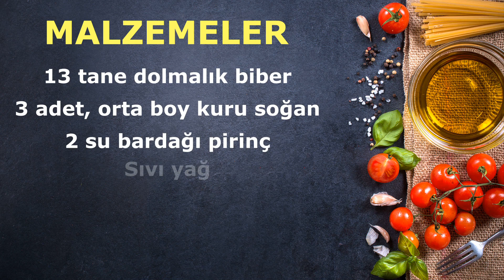Biber Dolması Nasıl Yapılır? Pirinçli Dereotlu Vejetaryen Biber Dolması Tarifi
Biber dolmasının en kolay nasıl yapılacağını bilmeyenler için, çok kolay bir biber dolması tarifi.
Biber Dolması İçin Gerekli Malzemeler;
13 tane dolmalık biber
3 orta boy soğan
2 su bardağı pirinç
2 yemek kaşığı salça
Dereotu
Tuz
4 yemek kaşığı sıvı yağ
Sosu için;
3 su bardağı sıcak su
1 yemek kaşığı salça
Hazırlanışı;
1. Doğranmış soğanları, sıvı yağ koyduğumuz tencerede hafifçe kızartalım.Salçayı ekleyip kızartmaya devam edelim.
2.Hazırladığımız yıkanmış pirinci, tenceredeki karışıma ilave edelim ve karıştıralım.
3. 2 su bardağı su ekleyelim ve tuzunu da ekleyip karıştıralım.Tencerenin kapağını kapatıp 5 dakika kadar orta ateşte kaynatıp, ocağın altını kapayalım ve soğuması için beklemeye alalım.
4. Tenceremizdeki harç soğurken, bu arada yıkadığımız biberleri, ağız kısmından keserek, içindeki çekirdekleri çıkaralım.Biberlerin kestiğimiz saplı kısmını, tekrar biberleri kapamak için kullanalım.
5.Tencerede soğumaya bıraktığımız pirinçli karışıma, önceden yıkayıp doğradığımız dereotunu ilave edip karıştıralım ve tencereden boşaltıp derin bir kaba alalım. (Tercihinize göre; hazırladığımız harca maydanoz, nane, kırmızı acı biber, kara biber,kekik ilave edebilirsiniz.)
6.Hazırladığımız dolmalık biberlerin içine, hazırladığımız harcı, bir tatlı kaşığı yardımıyla çok bastırmadan dolduralım.Biberlerin ağız kısımlarını, kestiğimiz  saplı kısımlarıyla kapatalım.
7. Doldurduğumuz biberleri, boşalan tencereye devrilmeyecek sıklıkta yerleştirelim.
8. Boşalan harç kabında, 1 yemek kaşığı domates salçasını su ile çözdürelim.
9. Tencereye yerleştirdiğimiz biberlerin üzerine sosumuzu dökelim.Tenceredeki dolmalık biberlerin yarısına gelecek kadar su ilave edelim.
10. Tencerenin kapağını kapatarak, kısık ateşte pirinçler ve biberler yumuşayıncaya kadar (Yaklaşık 20-25 dakika)pişirelim.
Biber dolmamız servise hazır. Afiyet olsun.